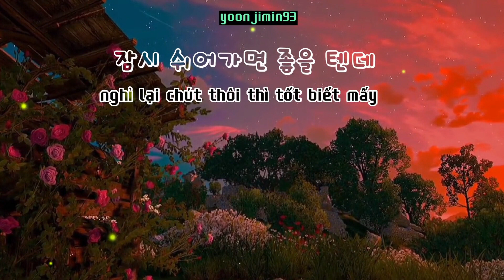사랑은 늘 도망가 - 임영웅